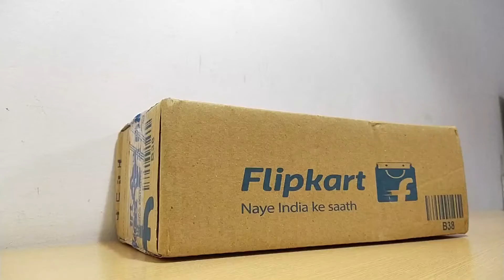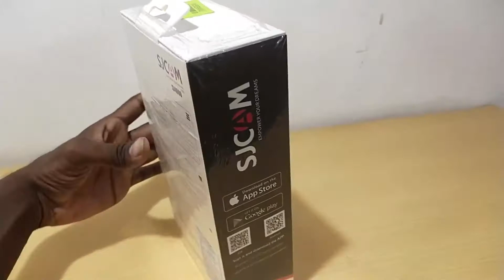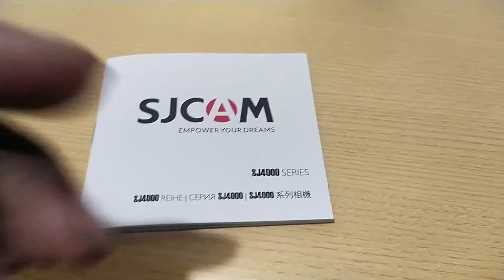SJCAM 4000 UNBOXING | BEST ACTION CAMERA UNBOXING | MV TECH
This video is about unboxing  of SJCAM 4000 action camera.

SJCAM 4000 action camera
SJCAM 4000 action camera unboxing
SJCAM 4000 action camera unboxing in tamil